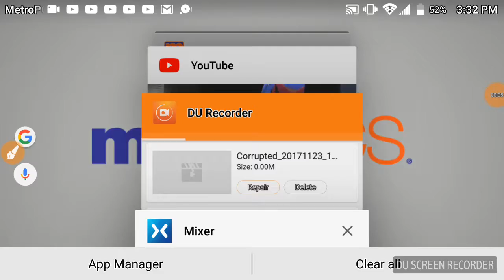Jimmie vs John Cena